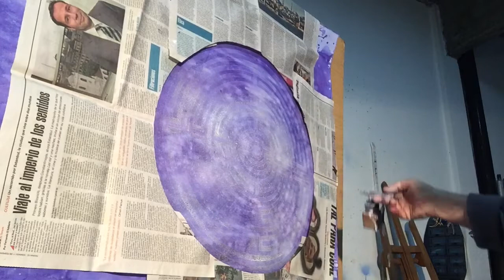Mi película 30